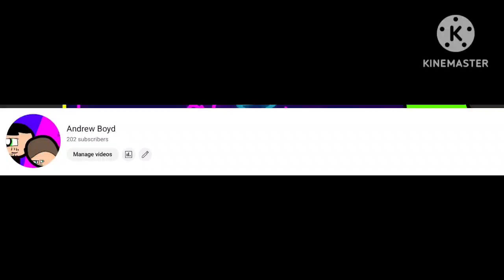I got 202 subscribers